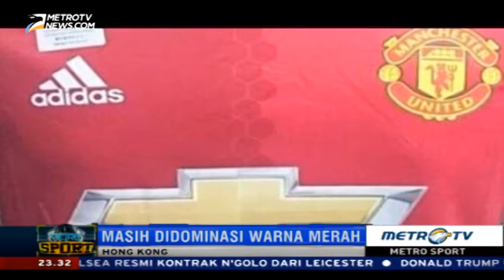Bocoran Jersey Baru Manchester United